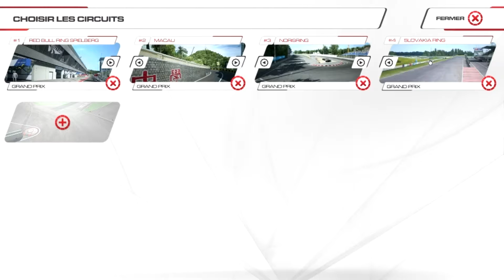Raceroom Red Bull Ring Spielberg DTM2015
Bonjours

Petites coourses sur le Red Bull Ring un circuiit qui manque cruellement sur les nouveaux jeux de simulation5, car très apprécié des pilotes fou de vitesse LOL.
Je remercie mon fils d'avoir conduit pour moi car je me suis fait opérer du bras et ne peux toujours pas tenir un volant ou une manette merci à toi.